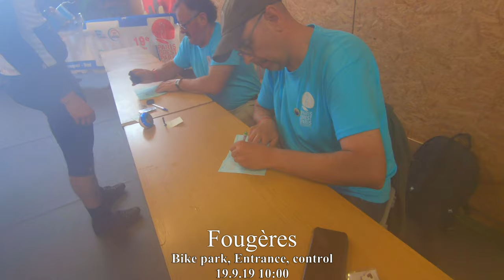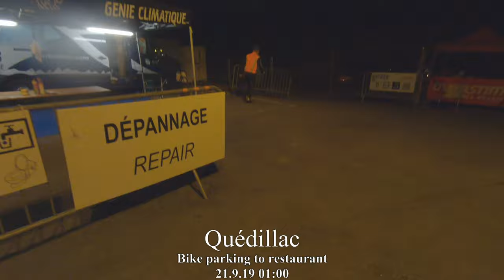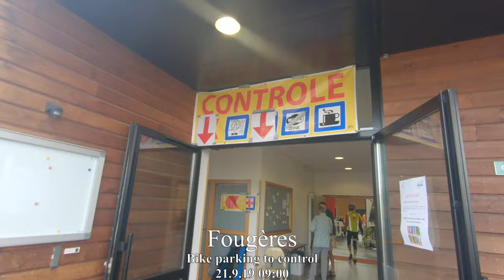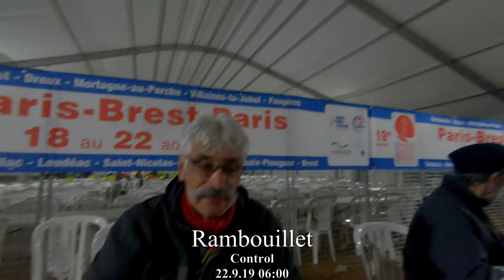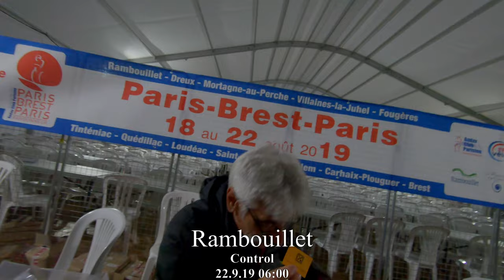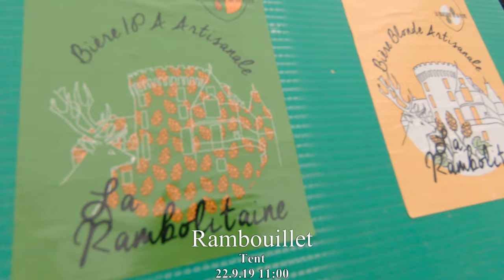PBP Paris Brest Paris 2019 Part 9 - L'ambiance du contrôle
Raw ambience of PBP Controls (Long and boring version)

I wouldn't say the French countryside is monotonous, it is stunning and picturesque. However, riding 1200KMs with a zillion people took its toll. Some call it PBP dementia or Randonesia. I would most certainly draw a blank if asked what can I really remember from PBP.

Can anyone guess the location in the  thumbnail picture? Hint - The control stamping place is in the picture!

Lets find out in the video!

I don't monetise my videos but I need 1000 subscribers to get my channel name as the URL. Not sure what other youtube benefits lies ahead.

Towards Brest

0:00 Rambouillet - Lining up for bike check
0:37 Rambouillet - Bike check
0:53 Rambouillet - Registration & kit collection
2:38 Rambouillet - Starting (Group I)
4:20 Mortagne-au-Perche - Entrance & bike parking (night)
4:49 Mortagne-au-Perche - Barbeque stand (night)
5:19 Mortagne-au-Perche - Foyer & bar (night)
5:35 Mortagne-au-Perche - Restaurant hall (night)
5:57 Villaines-la-Juhel - Bike parking (night)
6:15 Villaines-la-Juhel - Control (night)
6:31 Villaines-la-Juhel - Control & bar (night)
6:44 Villaines-la-Juhel - Restaurant hall (night)
7:00 Fougeres - Bike park, entrance (day)
7:38 Fougeres - Control (day)
8:14 Fougeres - Restaurant building (day)
8:39 Fougeres - Inside restaurant (day)
9:00 Tinteniac - Bike parking (day)
10:49 Tinteniac - Bike parking & outdoor bar (day)
11:04 Windmills on the way to Loudeac (day)
11:29 Loudeac - Bike parking to control (day)
12:45 Loudeac - Control (day)
13:25 Saint-Nicholas-du Pelem - Bike parking to restaurant (night)
14:07 Carhaix-Plouguer - Bike parking to control (night)
15:35 Carhaix-Plouguer - Control (night)
16:49 Brest - Cycle to bike parking (day)
19:02 Brest - Restaurant (day)
19:36 Brest - Exit (day)

Back to Paris

20:13 Carhaix-Plouguer - Bike park (day)
21:27 Quedillac - Bike park (night)
22:05 Quedillac - Restaurant tent (night)
22:33 Tinteniac - Bike parking (night)
23:35 Tinteniac - Control (night)
24:06 Fougeres - Cycle to bike parking (day)
25:17 Fougeres - Control (day)
26:42 Fougeres - Bar hall (day)
27:25 Villaines-la-Juhel - Cycling to bike parking (day)
28:21 Villaines-la-Juhel - Crowd celebration (day)
28:49 Mortagne-au-Perche - Bike parking (day)
30:05 Mortagne-au-Perche - Control (day)
31:33 Dreux - Restaurant hall (night)

Finish

32:14 Rambouillet - Ride to finish arch (night)
32:46 Rambouillet - Finishing arch (night)
33:59 Rambouillet - Bike parking (night)
34:58 Rambouillet - Finishing tent (night)
35:56 Rambouillet - Final control (night)
37:55 Rambouillet - Dinner tent (night)
38:16 Rambouillet - Finishing stretch (day)
38:52 Rambouillet - Inner finishing arc (day)
39:42 Rambouillet - Outer finishing arc (day)
40:08 Rambouillet - Finishing stretch (day)
40:27 Rambouillet - Price of beverage in finishing tent (day)
40:38 Rambouillet - Finshing tent (day)
45:54 Rambouillet - Outside finishing tent (day)
46:21 Rambouillet - Outer finishing arch (day)